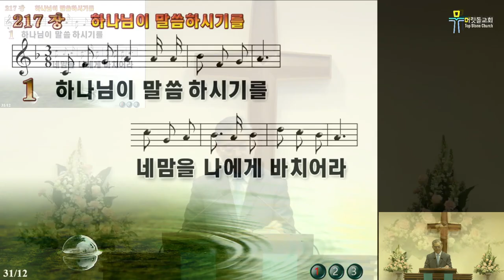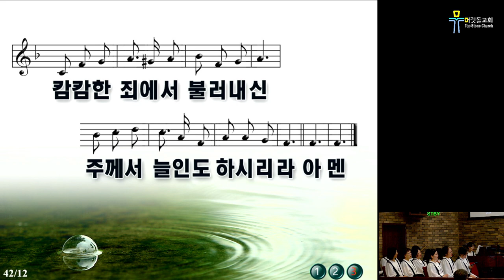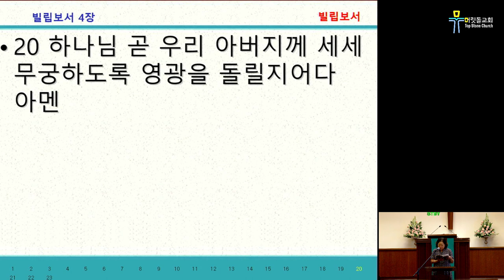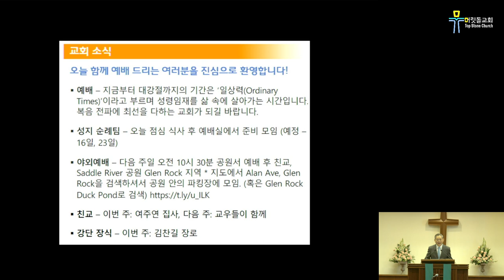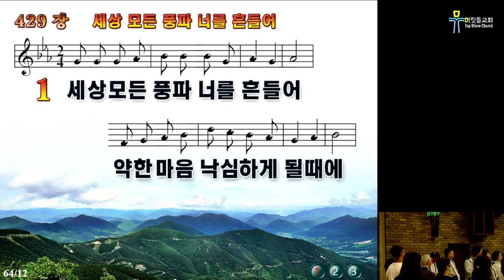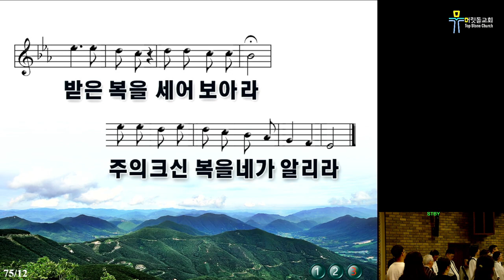[뉴저지 머릿돌 교회] 2024년 6월 2일 주일 예배 실황 "그 풍성한 대로 (By His Glorious Riches)"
"그 풍성한 대로 (By His Glorious Riches)"
설교본문: 빌립보서 4:14-20 (Philippians)
설교일자: 2024년 6월 2일

담임 목사: 소재신 (The Rev. Jaeshin Soh)
twitter, instagram - topstonechurch

* 영상에 나오는 광고는 본 교회와 연관이 없음을 알려 드립니다.